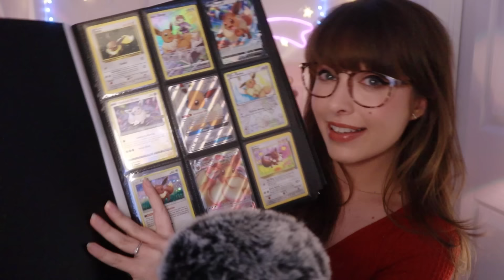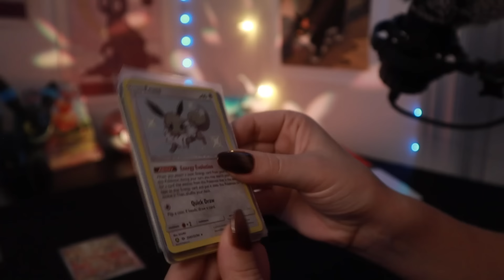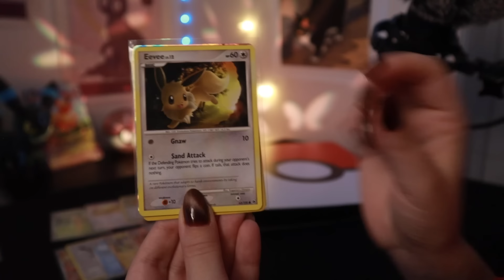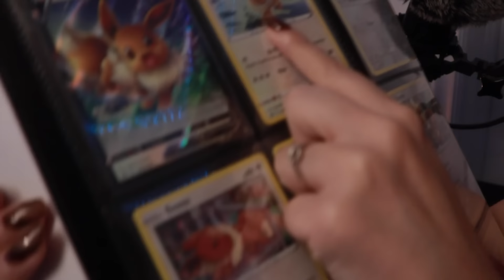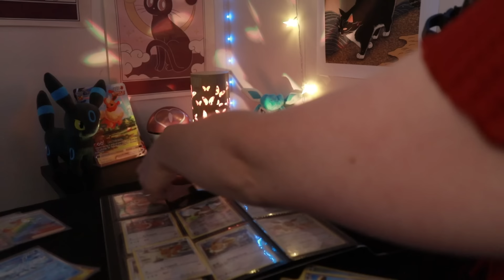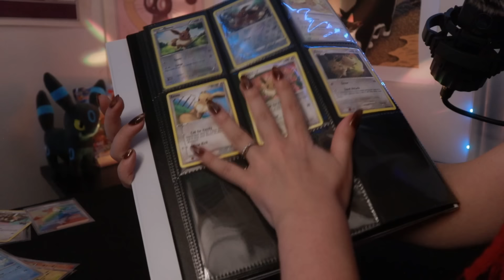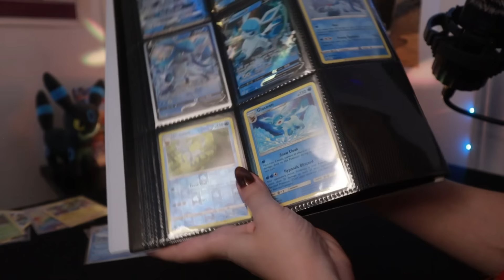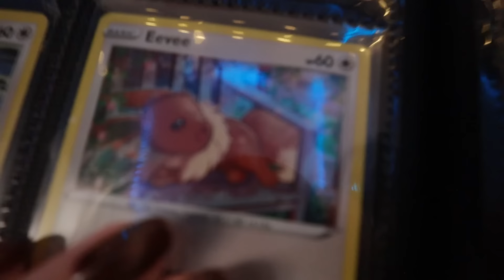ASMR 📕 Eevee Pokémon Card Binder 📕 Quietly Sorting, Organizing & Showing You My Collection!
.｡.:*☆彡 Hi Friend! ◕⩊◕ It's Rainessa!  ☆彡*:.｡.

Tonight, I will take you on a tour of My Eevee Pokemon Card Collection Binder! I have collected a lot of new Eevee Cards and I am so excited to show them to you!  We will quietly sort & organize the cards in a relaxing ASMR style that I hope you will enjoy! ❤️

Goodnight & Sweet Dreams, my Friend! 😴 💤
xo Rainessa 🌧

Prizes:
1) - Twilight Masqurae Eevee Alt Art Card
- Leafeon Holo Promo Card
- Pokemon Go Eevee
2) - Secret Rare Rainbow Cynthia's Ambition Full Art Trainer Card
- Jolteon Holo Promo Card

To Enter:
1) Like this video! 👍
2) Comment your favourite Eeveeloution! ❤️ Or Your Favourite Eeveeloution Card!

I will announce the winners in a community Post on Friday, August 30th, so please check back then to see if you have won! 🥇

Good luck & have fun! 🥰  Thanks so much for joining the giveaway!

.｡.:*☆彡 𝓹𝓵𝓪𝔂𝓵𝓲𝓼𝓽𝓼!  ☆彡*:.｡.

.｡.:*☆彡 𝓵𝓲𝓷𝓴𝓼!  ☆彡*:.｡.